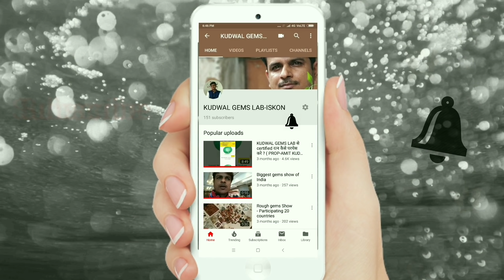Super Quality Gemstone Review || पुखराज, वाइट टोपाज, मोती, माणक, मूंगा, नीलम, पन्ना || Kudwal Gems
इस वीडियो में आपको सभी रत्नों के बारे में जानकारी मिलेगी और कैसी क्वालिटी के जेम्स स्टोन kudwal जेम्स पर उपलब्ध है उसकी पूरी जानकारी इस वीडियो में आपको मिल जाएगी इस वीडियो में आपको शुक्र देव का रत्न वाइट टोपाज बृहस्पति देव का रत्न पीला पुखराज मंगल देव का रत्न मूंगा चंद्र देव का रत्न मोती शनिदेव का रत्न नीलम सूर्य देव का रत्न माणक इन सभी रत्नों की जानकारी मिलेगी